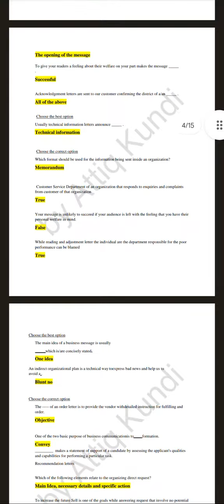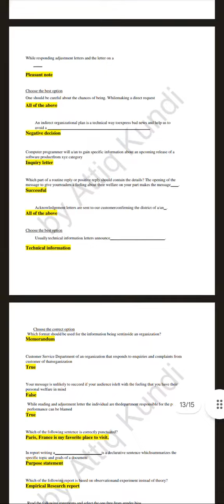ENG201 Quiz 2 solution by attiq kundi PDF File 28-june-2022 updated || ENG201 Quiz 2 spring 2022